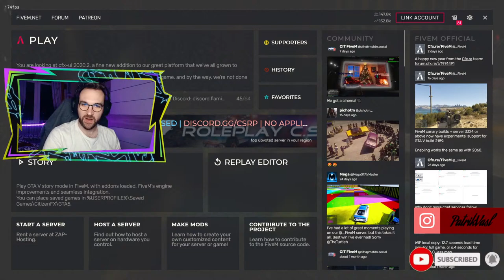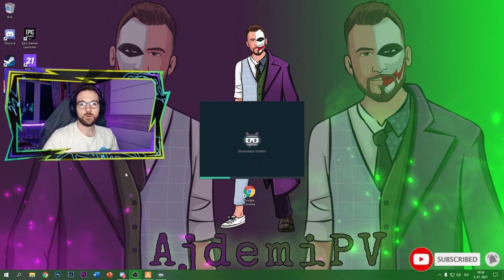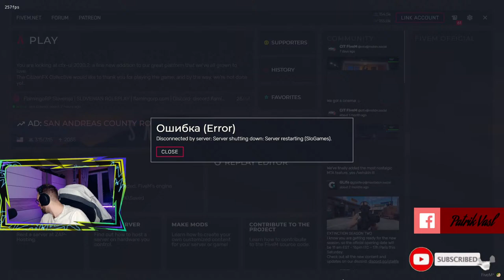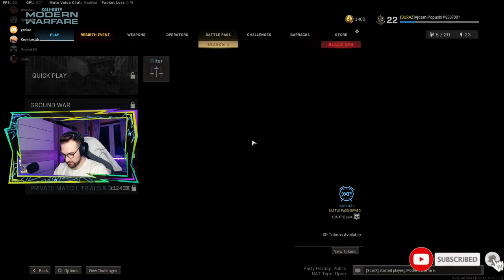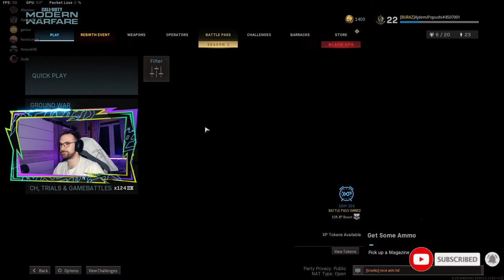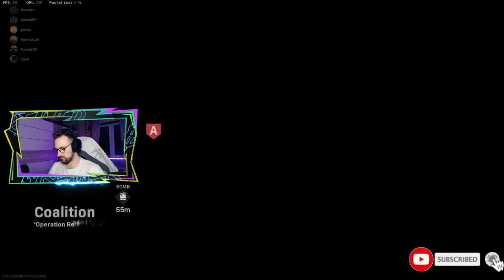🔴 Flamingo ima talent 🔴 FlamingoRP 🔴 [SLO]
Support creator: AJDEMI-POPUSHI
UVI koda za 15% popust : Ajdemi
***💳TOP 10 DONATORS💳***
🥇 Starša (neomejene količine❤)
🥈 BK GUCCI €739.00
🥉 Progamer YT €553.00
4. MarkoJakopic €465.00
5. Žan Ševerkar €232.55
6. Nipomembno €227.18
7. AdamAdamHD €200.00
8. JanZupan €171.00
9. SERS_Official €140.00
10. UrbanMustafa €121.00

PC
CPU: AMD Ryzen 7 2700x
GPU: EVGA Geforce GTX 1080ti
PSU: EVGA 750W GQ GOLD PLUS
Matična: MSI MPG X570 Edge wifi
Ram: DDR4 16gb GSKILL TRIDENTZ RGB 3600
SATA: SSD 250gb SAMSUNG EVO 860 - HDD 1tb WD BLUE
Ohišje: ANTEC NX800